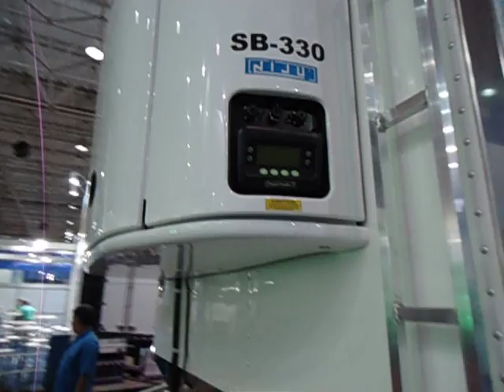Carreta frigorica vanderleia NIJU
Fenatran 2011 Carreta frigorica vanderleia NIJU